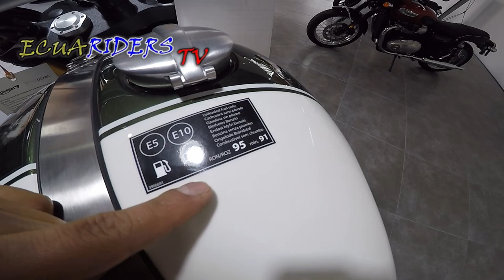TRIUMPH SCRAMBLER 1200 XE 2021 || REVIEW + FICHA TÉCNICA + VELOCIDAD MÁXIMA + PRECIO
SI TE GUSTARÍA APARECER EN UN VIDEO PARA CONTARNOS TU EXPERIENCIA COMO USUARIO DE TU MOTOCICLETA ESCRÍBEME A FACEBOOK EN ESTE

Hoy tendremos la review de esta moto que ingresó al mercado ecuatoriano hace muy poco. Veremos la potencia de esta nena (caballos y torque), además de la velocidad máxima que posee, al igual que su precio en Ecuador, Colombia, Perú y México.

PRECIO ESTIMADO: $27000